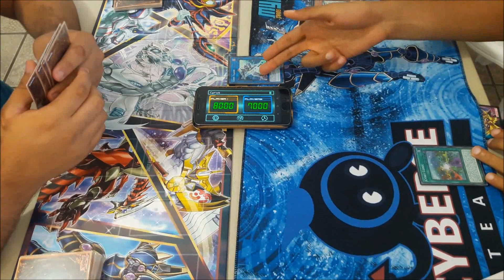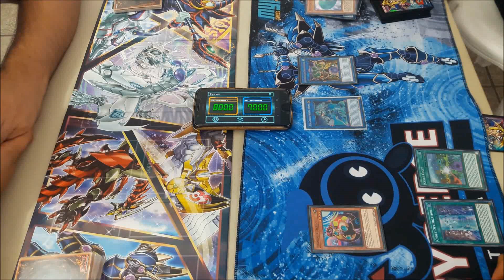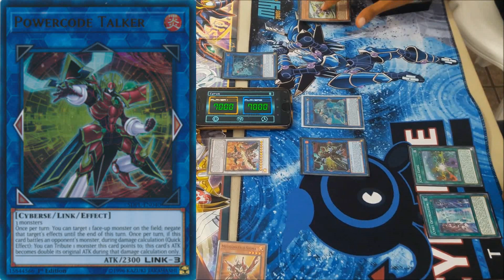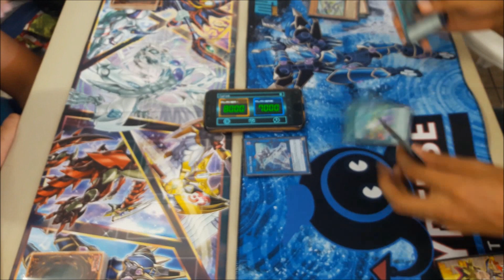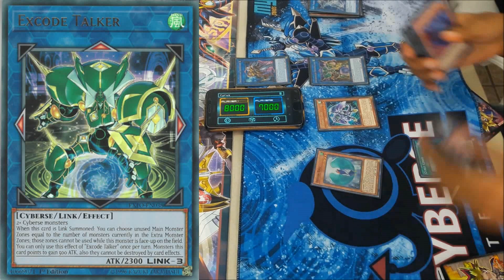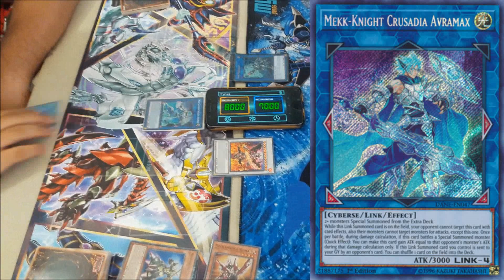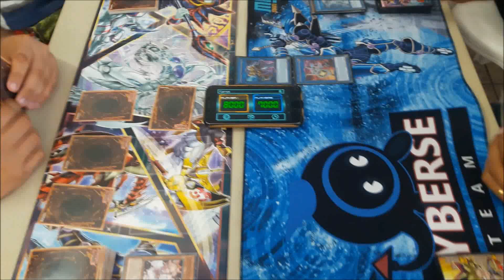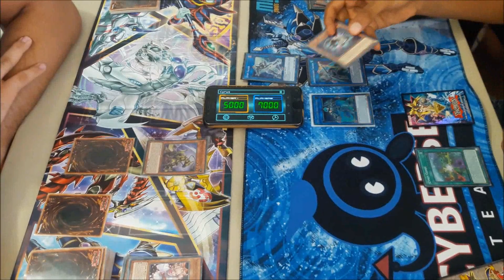[DUELO] CODE TALKER VS MATHMECH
Code Talker e Mathmech são decks do tipo Cyberse, mas são muito diferentes em todos os aspectos. Code Talker é um deck de combo extra link enquanto Mathmech é um deck de OTK. Dinâmicas e estratégias de mundos diferentes.

Code Talker vs Mathmech demonstra o que há de melhor dos dois mundos, pois quando o combo roda, ele roda perfeito, domina e vence. Mas quando o OTK sai pra brincar, ele é tão assassino quanto se propõe, matando mais rápido do que o oponente seja capaz de reagir.

E ainda assim Code Talker e Mathmech compartilham algumas cartas em comum, como é o caso do Balancer Lord, um ótimo monstro usado pelos dois decks com propósitos diferentes.